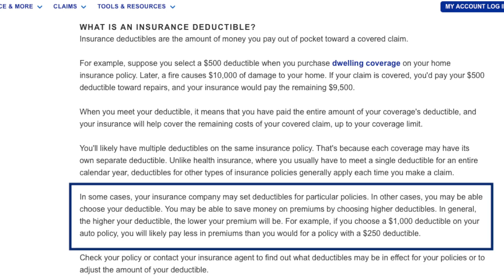Save Money Fast Part 2 | Smart Ways to Save Money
Here are 6 additional ways you can Save Money Fast. In this Part 2 of the Save Money Fast series, we discuss Smart Ways To Save Money.

During these difficult times we are facing, now is the time to buckle down and review your expenses and identify which areas you can cut back on and save money! These Money Saving Tips are strategies we have personally done for many years now and continue to do, so trust us when we say these strategies work! We then put that money we saved to work by investing in Real Estate to build wealth and you can do it too. However, it starts with the fundamental money strategy of learning to save rather than spend. It doesn’t take a fancy college degree or a six figure income to create wealth. The secret to building wealth lies in your spending habits.

To get you started,  we're sitting down and sharing how you can cut your electric bill by using solar energy. We also have another video on this topic linked below which expands on creative ideas you can do to cut or reduce your energy consumption around the house. Another way you can cut back on your expenses is by canceling your gym membership. This is especially important to do during these times, as some gyms are still closed and there's no need to pay for a membership you cannot even use. An alternative is to invest in equipment you can use at home. Create a little gym in a corner of your home or like what we did, use our garage!

Another way we save a lot of money is learning to do minor repairs around the house by watching a YouTube tutorial. If it's something you can learn quickly by watching a YouTube tutorial then do it yourself rather than hiring a professional. Next is to increase your car insurance deductible. Now this may not work for everyone, make sure to do your own research to see if this is something that would benefit you. We personally have done this for our car insurance and our properties and we have saved a ton of money. Even better, you could try becoming a one car family. We have done this twice, both times for over 6 months and we were able to save thousands. We used the money we saved for the down payment on our primary home! Lastly, shop early for birthdays and holidays. Make a list of potential gifts for your friends and family and check for sales throughout the year so you can get a deal rather than feeling rushed and purchasing presents at full price.

We hope this video inspires you to take control of your finances and start saving money right now. Let us know which tip you think you can start doing today in the comments below. Don't forget to subscribe to see more videos on personal finance, real estate investing and stock market investing and if you found some of these ideas helpful, please hit that like button on your way out!

00:00 Intro
00:58 Save on Energy Cost
01:32 Cancel Your Gym Membership
02:43 Do It Yourself
04:05 Increase Your Car Insurance Deductible
04:54 Become a One Car Family
06:09 Shop Early for Birthdays and Holidays
07:36 Tip Of The Week